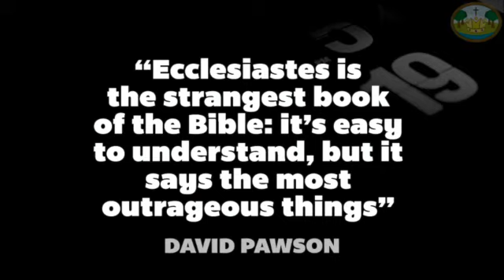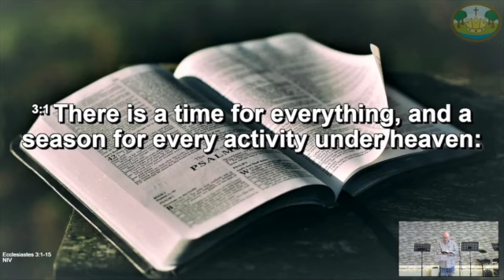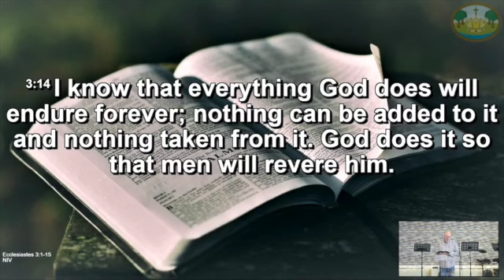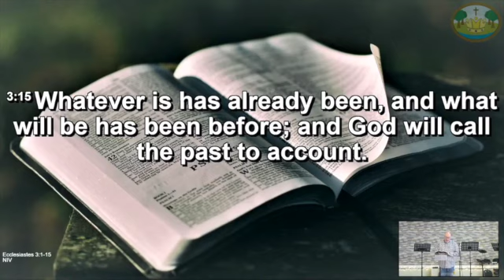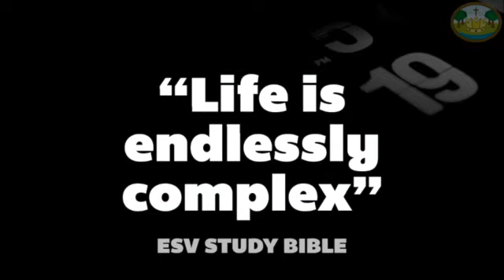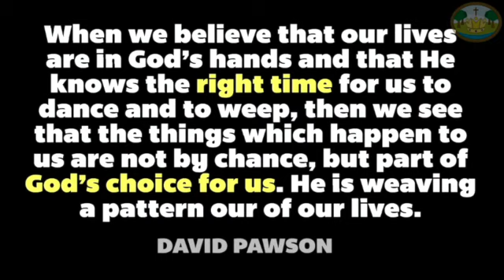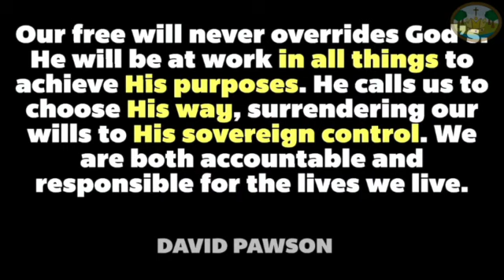Sunday 6th August 2023 | God and time (Ecclesiastes 3:1-15)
Sunday morning message (sermon only) by Ricky Rew recorded for our Sunday morning service. For more information about Kingswood Baptist Church visit our